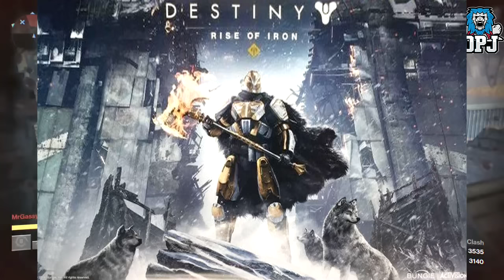Destiny: Rise Of Iron DLC Expansion - New INFORMATION / Year 3 Gjallarhorn? Battle Of Twilight Gap!